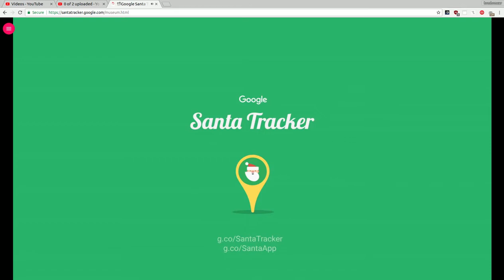Google Santa Tracker 8th December 2018 reverse